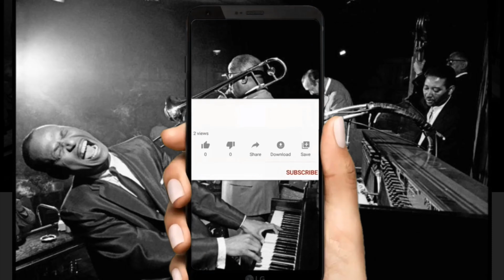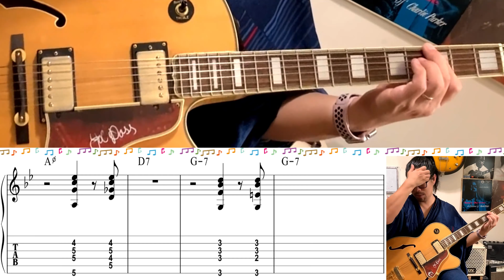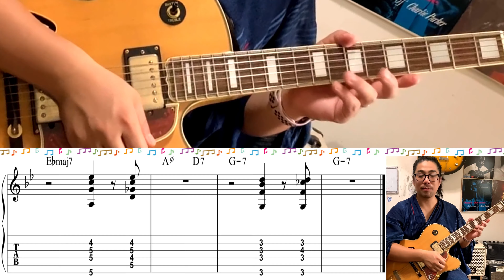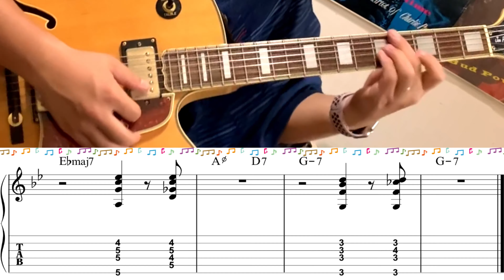【ジャズギターレッスン】入門 ジャズスタンダード Autumn Leaves 枯葉 #2 バッキング攻略 お決まりCOMPING パターンを攻略してアレンジしよう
EQUIPMENTS
GUITAR: GIBSON L-5CES WES MONTGOMERY
PICK UP: KENT ARMSTRONG P-90 HANDWOUND In Humbucker Case
AMPLIFIAR: YAMAHA thr10ii

    Recommendation おすすめチャンネル

大家　涼司

2012年より渡米。
2014年より現在までジャズピアニストの三上クニ氏に師事。